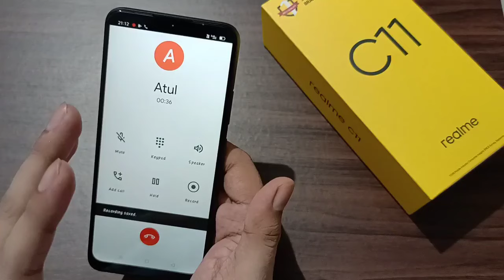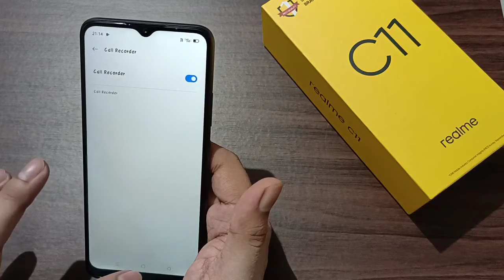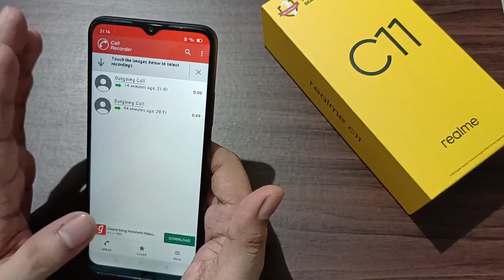Realme C11 : Call Recording & Settings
Aap apne phone me aasani se call record kar sakte ho. Uske liye aapko kisi bhi third party app ko download karne ki jarurat nahi he. Lekin is phone me call recording perfect nahi he, isme kuch khaamiya he aise me aap agar kisi aur call recording app ko download karna chahte ho to kar sakte ho.